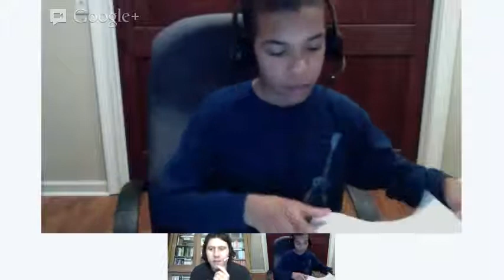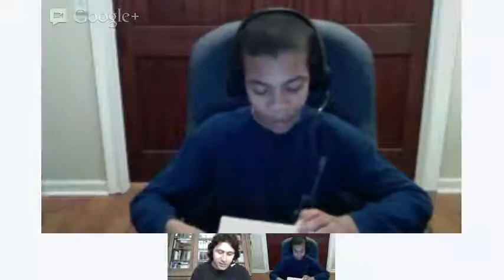Lingua Latina Ch. 48